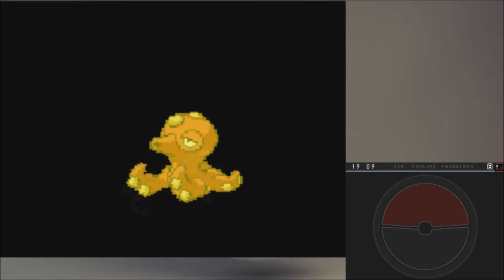Pokemon Black 2 Randomizer Nuzlocke S6E50- Final Player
Will our Final Pokemon be amazing? Terrible? Average? Let's find out!

Ask me things: ask.fm/samitian